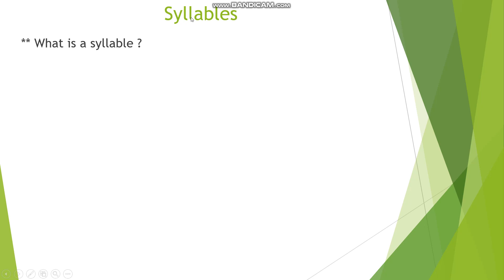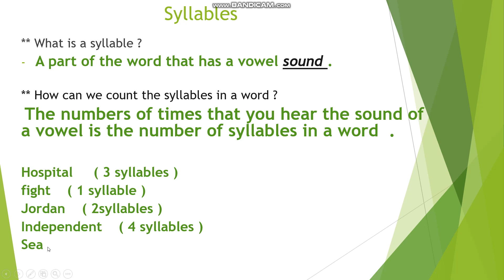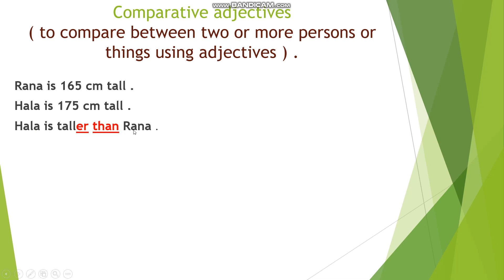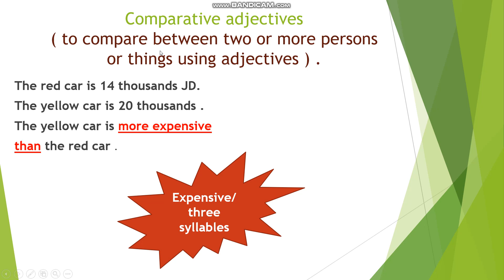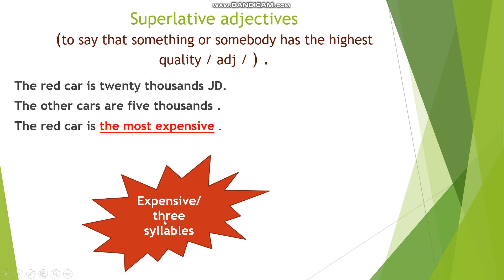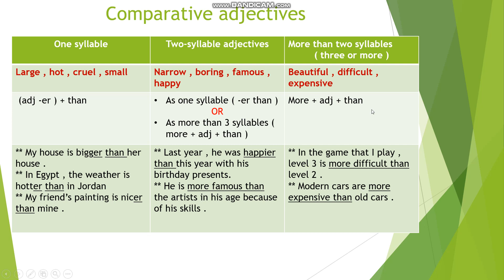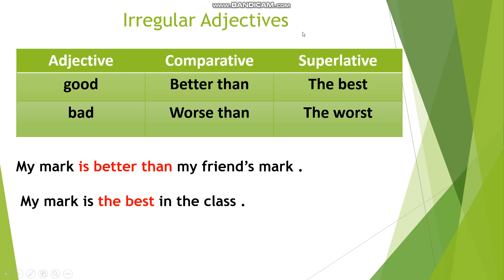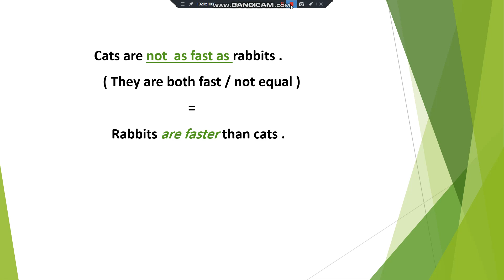English world 7 / Unit 5 / Comparative and superlative adjectives / شرح